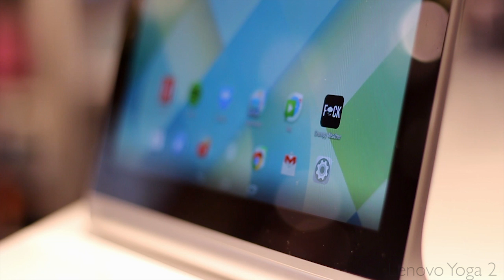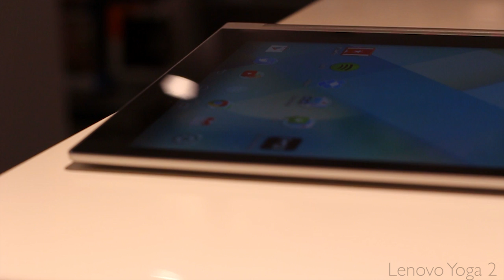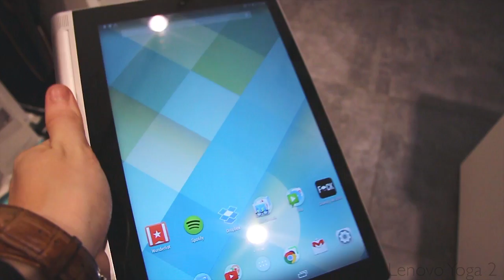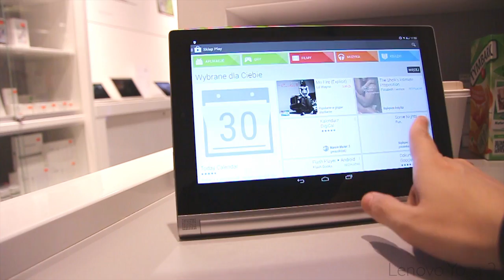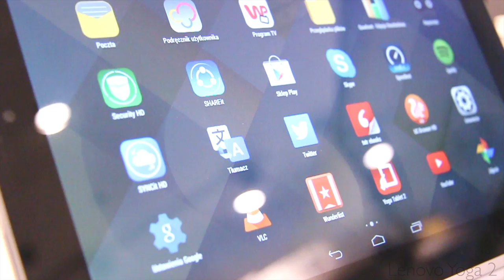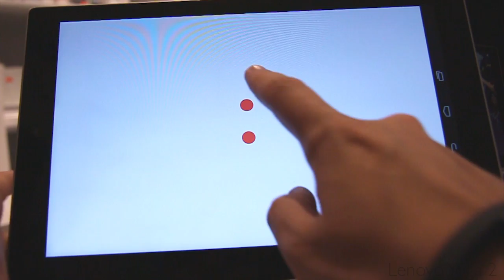Lenovo Yoga 2 - 2014 - RECENZJA - PL 10.1 Cala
Najnowszy tablet od Lenovo, Yoga Tab 2 w wersji 10.1 cala oraz Androidem 4.4 na pokładzie.

Jeśli masz ochotę na ten sprzęt w niższej cenie napisz na maila :)

Zapraszam do subskrypcji mojego kanału. Jeżeli nagrany materiał Ci się spodobał nie zapomnij o łapce w górę. Serdeczne dzięki za docenienie mojej pracy.